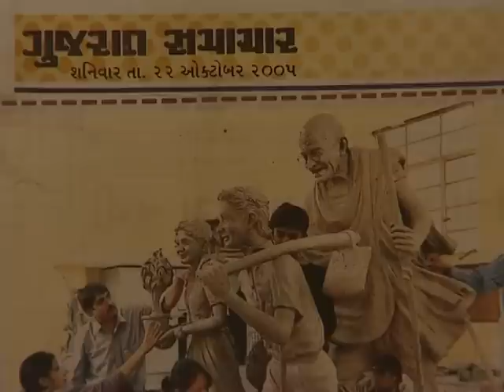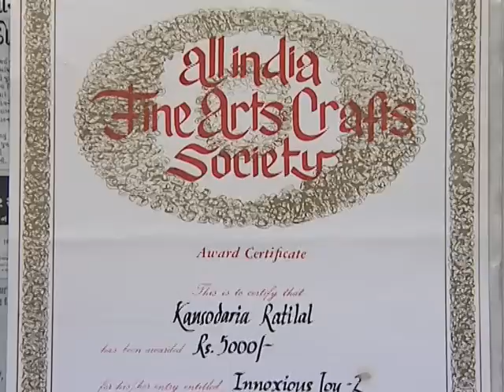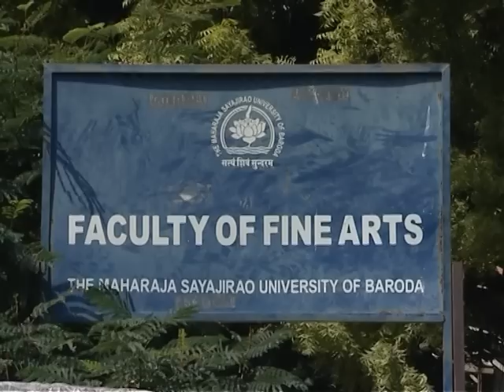Ratilal Kansodaria - Film produced by National Doordarshan Urdu channel - Part 1 of 2